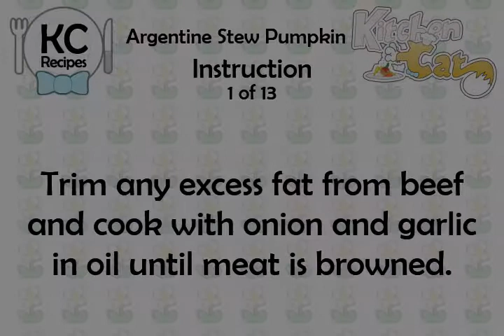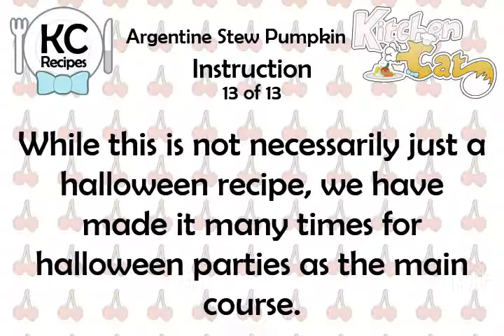Argentine Stew Pumpkin - Kitchen Cat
★ Kitchen Cat ★ Argentine Stew Pumpkin Recipe.
For this recipe you will need:
✰ ✰ ✰ ✰ ✰ INGREDIENTS ✰ ✰ ✰ ✰ ✰
1/4 c : Dry Sherry
2 lg : Tomatoes; Chopped
1 ts : -sugar
1 c : Dried Apricots
1 md : Pumpkin
3 : Sweet Potatoes; Peeled, Diced
Butter or Margarine; Melted
1 1-lb Can : Whole Kernel Corn
3 tb : Oil
1 lg : Green Pepper; Chopped
1 lg : Onion; Chopped
2 c : Beef Stock
2 : Garlic; Minced
3 : White Potato; Peeled, Diced
2 lb : Beef Stew Meat; Cut